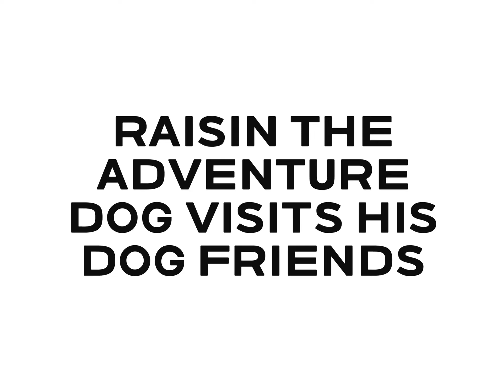DOG CAM! Raisin the Adventure Dog Visits His Dog Friends!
Raisin visits the local park every morning and has made lots of good friends! I always wondered what it must look like from his perspective, so we added the Dog Cam! So cool!